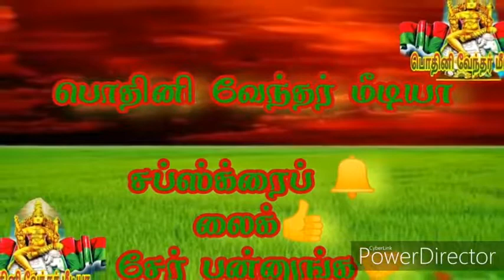தியாகி இமானுவேல் சேகரனர் பன்னாட்டு விமான நிலையம் நீ என்ன வைப்பது நான் வைக்கிறேன் அண்ணன் JP முழக்கம்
மதுரை விமான நிலையத்திற்கு பெயர்

தியாகி இமானுவேல் சேகரனர் பன்னாட்டு விமான நிலையம்